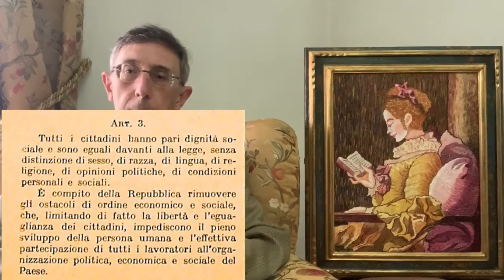Dignità sociale Costituzione art 3 Kant uguaglianza cittadini tutti uguali Enantiosemia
Secondo Video Uguaglianza e dignità Sociale Uomo Degno Dignitari
Dipinti di Giulia Mantica, laurea triennale in pittura a Brera 110 e lode.
Va pensiero di Verdi è eseguita dal Coro Harmonia diretto dal M. Blasutta.
Il video è realizzato per le attività elearning dell'IS Falcone di Gallarate nell'assolvimento della funzione didattico-istituzionale.